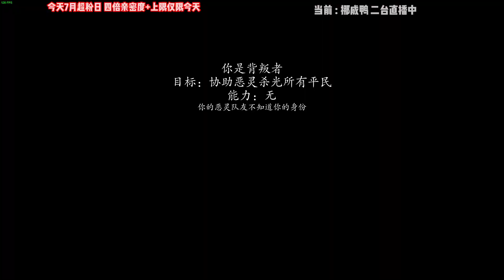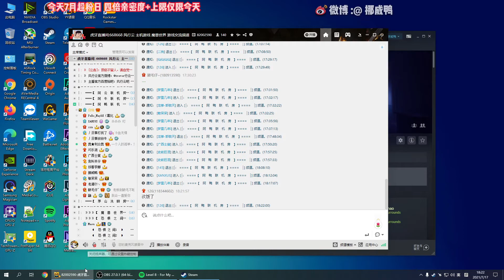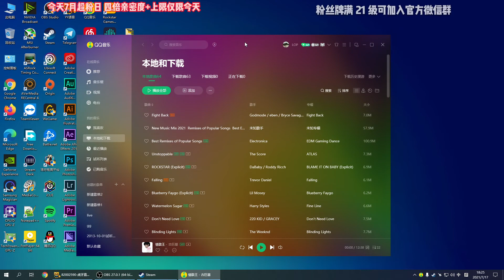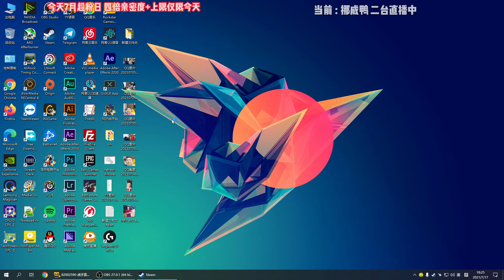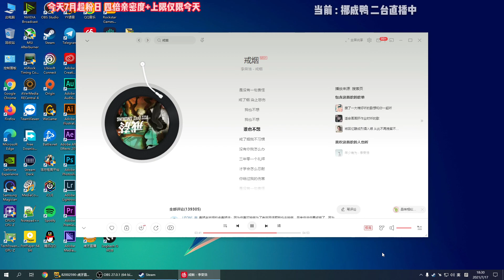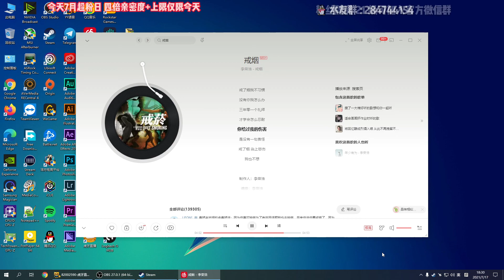风行云 - 2021-07-17 16:28:27 - 录像